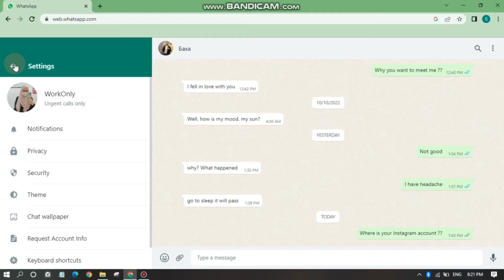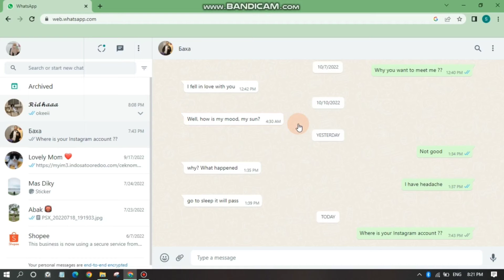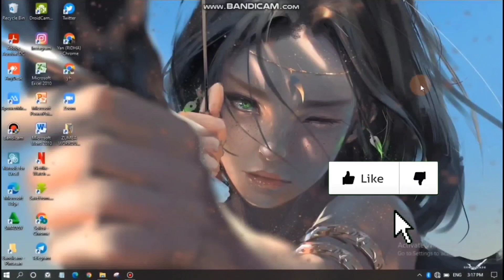Cara Melihat Panggilan Keluar Masuk di Whatsapp Web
Kenapa riwayat panggilan WhatsApp tidak muncul?
Ada beberapa penyebab hilangnya log panggilan ini. Antara lain: Memang sengaja dihapus atau tidak sengaja terhapus. HP sudah di reset ke pengaturan pabrik.